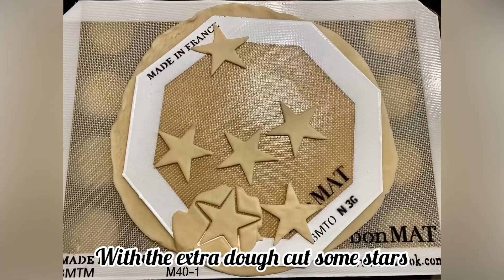❤️🤍💙Red, White and Blue Patriotic Tartlets🇺🇸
These Red, White and Blue Tartlets are festive for your Patriotic celebrations. With little preparation, they make the perfect treat! Recipe by @theboncook
👩🏻‍🍳Equipment | ⁠
📌Tartlet Flexipan® Tray
📩 For any questions about Upcoming Free Cooking Classes, our bon COOK™ Products, Becoming a Consultant and Recipes: Do not hesitate to reach out to me, I am always Happy to help!⁠